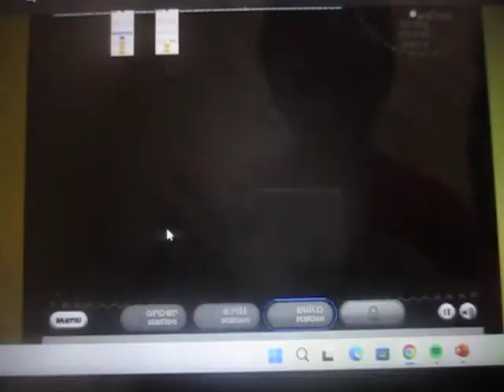Papa's Pancakeria Day 3